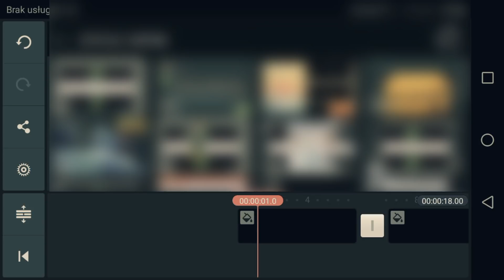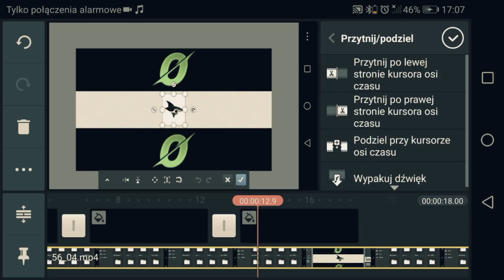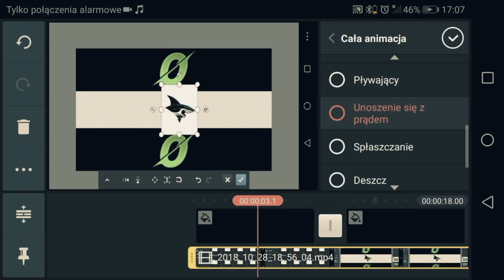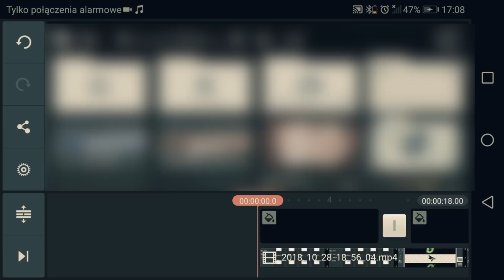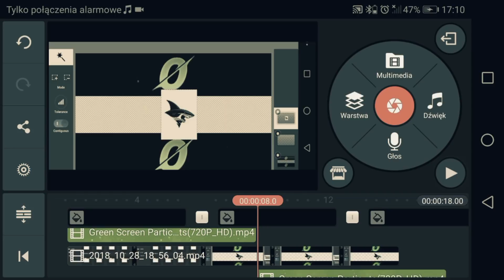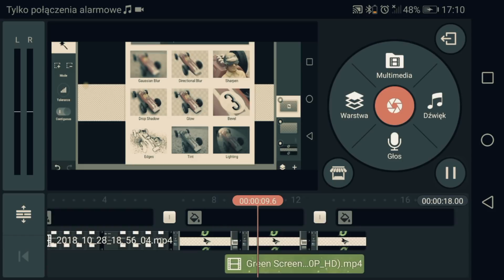[PORADNIK] 🌈 JAK ZROBIĆ EFEKT TRZĘSIENIA EKRANU W KINEMASTER 🌈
🌈Siema ja jestem OSKY a dziś pokaże wam jak zrobić efekt trzęsienia ekranu w KineMaster . Liczę że odcinek wam się podoba i zostawcie łapkę w górę oraz suba dla zasięgu🌈

🏆FAQ🏆
⭐Czym nagrywasz?⭐
- Nagrywam Az Screen Recorder
⭐Czym montujesz? ⭐
- montuje KineMaster pro
⭐W czym robisz miniaturki⭐
- Miniaturki tworzę w ps touch
⭐Czy mnie wypromujesz? ⭐
- nie promuje
⭐Zrobisz mi baner / avatar /miniaturke? ⭐
- robię za pieniądze

⭐ Jeżeli masz więcej pytaj zadaj je w komentarzu a ja zamieszczę odpowiedź w opisie⭐

Moim marzeniem jest zdobyć 1k subskrypcji i cieszyłbym się gdybyś mi w tym pomógł / pomogła💥

🌈Jest nas ⤵️
⚡631